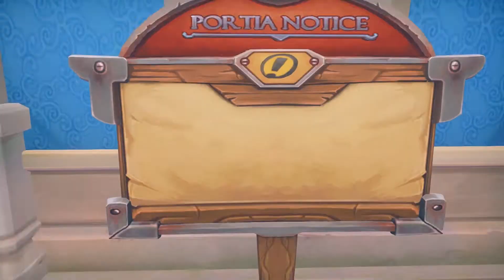Piggy-bot 042! | My Time at Portia Part 82 - Let's Play Walkthrough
Hi guys thanks for stopping by. Hope you enjoy this brand new series of My Time At Portia. There is a lot of similarities to Stardew Valley and Harvest moon. Do you see it or do you see this game all to it self? Let me know what you think.